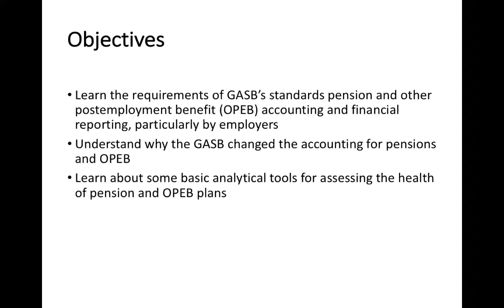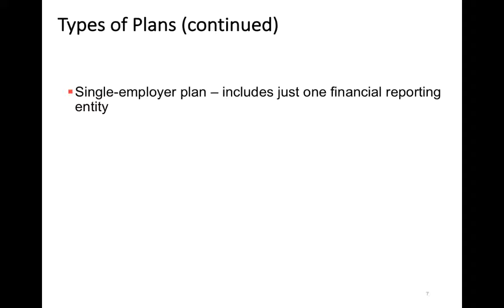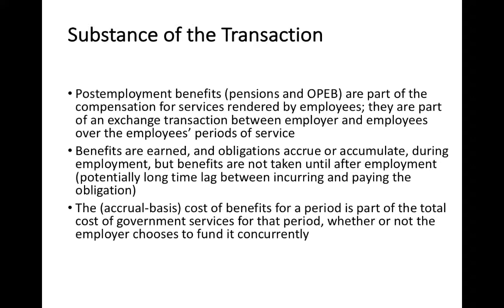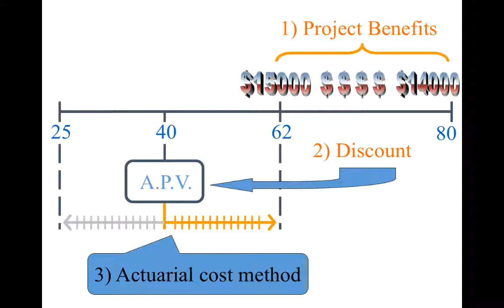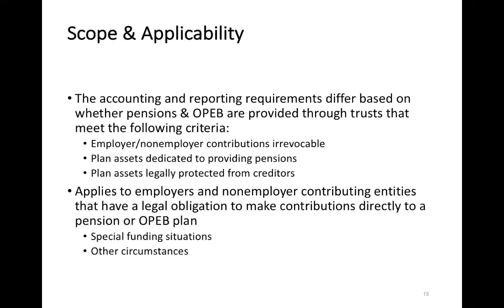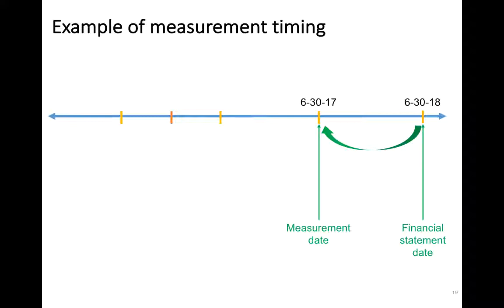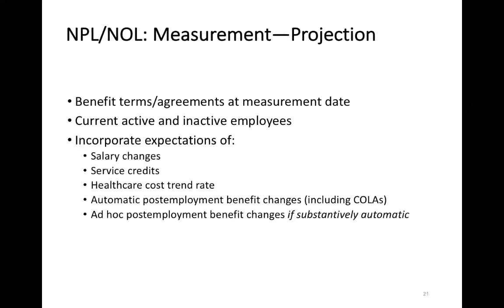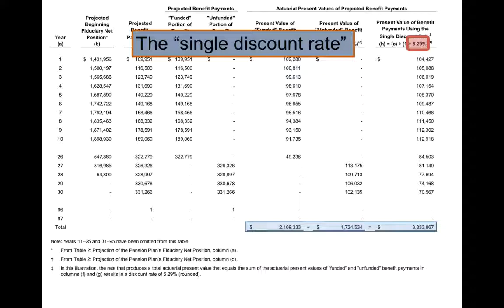Unit 1 Lecture Pensions & OPEB Part 1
Rutgers Business School, Masters of Accountancy in Governmental Accounting, "Advanced Topics in Governmental Accounting": The GASB's accounting and financial reporting standards for pensions and OPEB.